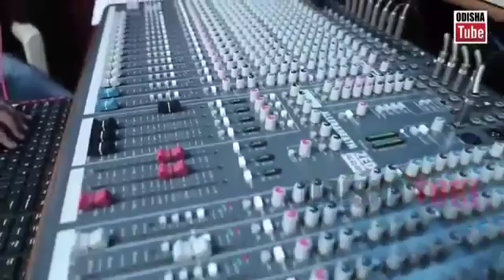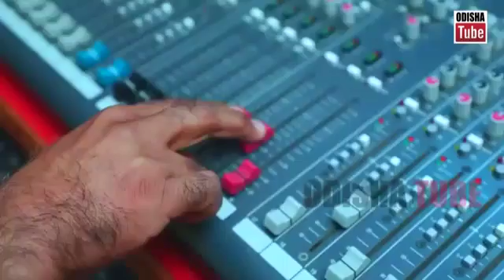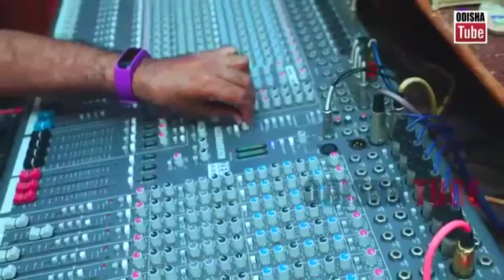Rabindra gouda(33)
Rabindra gouda